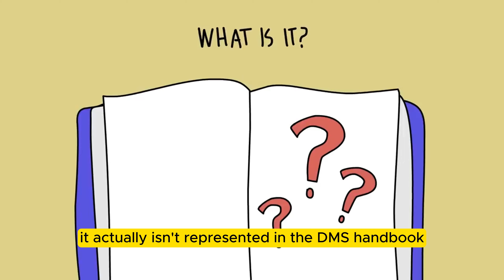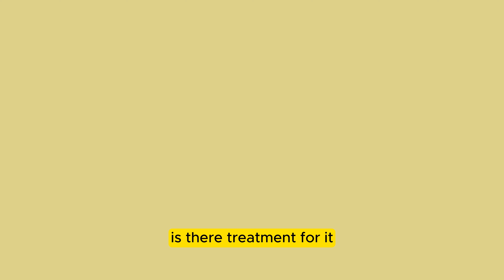What is maladaptive daydreaming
Join us as we delve into the intriguing world of maladaptive daydreaming, a lesser-known but significant psychiatric phenomenon. Discover how maladaptive daydreaming can impact daily life, interfere with tasks, and affect mental well-being. Learn about the origins of this condition, its potential triggers, and how it manifests in individuals who have experienced trauma. Explore the symptoms of maladaptive daydreaming, from vivid daydreams to difficulty in completing tasks and disruptions in sleep patterns. Delve into the complexities of diagnosing and treating this condition, as experts continue to study its effects. We invite you to share your thoughts and experiences in the comments below, as we aim to raise awareness and foster understanding of maladaptive daydreaming.